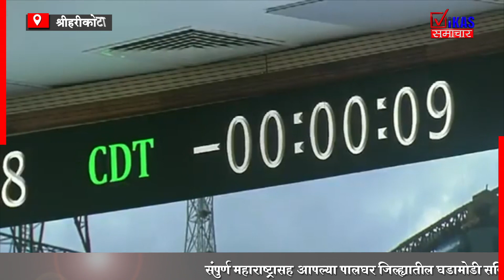भारतासाठी अभिमानाचा क्षण, श्रीहरिकोटा येथून 'चांद्रयान-3' चंद्र मोहिमेचे प्रक्षेपण... जय हिंद !!!